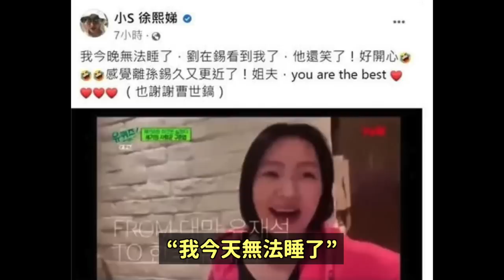小S採訪引韓網熱議/ASTRO文彬Billlie文秀雅兄妹性感舞台VIVIZ信飛的反應?/拿下眼鏡就變超帥超漂亮的愛豆們｜DenQ